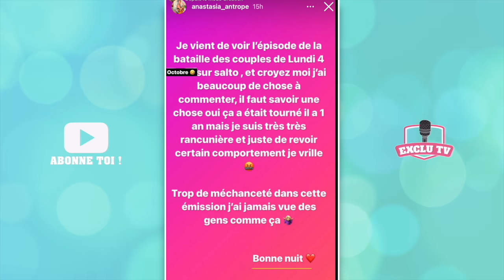GAUTHIER ET ANASTASIA CLASHENT TRÈS FORT SARAH, RAPH, ANAÏS...ET BALANCENT TOUT CE QU'IL S'EST PASSÉ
Gauthier El Himer et sa chérie Anastasia réagissent aux derniers épisodes de la Bataille des Couples ! Le couple clash fort Sarah Fraisou et toute la "Bande Organisée" (Raphaël Pépin, Tiffany, Ahmed, Anais Camizuli et Eddy). Ils balancent tout ce qu'il s'est passé sur le tournage et c'est allé très loin ! En effet, Gauthier révèle que plusieurs candidats ont fait du chantage à la production pour qu'ils soient virés de l'aventure !

______________ RETROUVEZ NOUS ______________